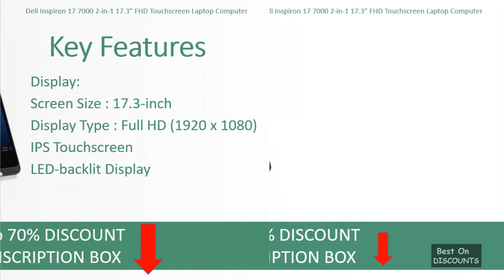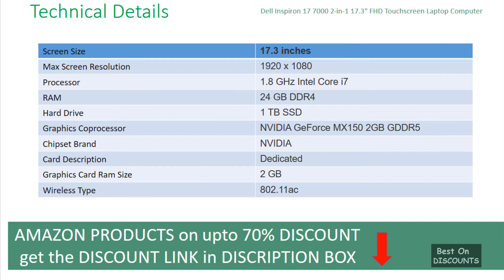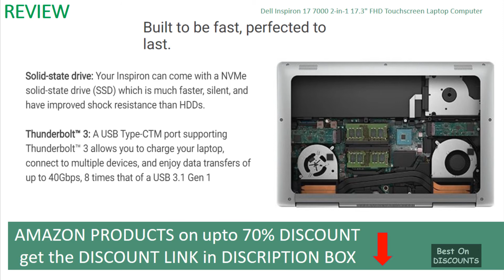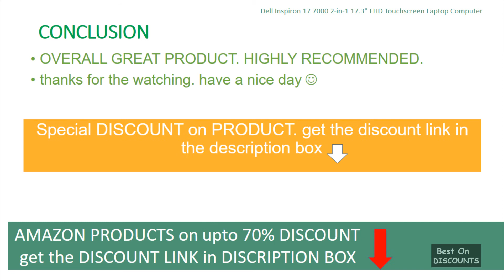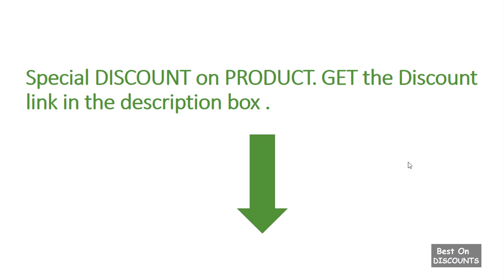Dell Inspiron 17 7000 2-in-1 NVIDIA GeForce MX150 UNBOXING REVIEW DEALS PROMO CODE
►Special DISCOUNT - Dell Inspiron 17 7000
* MORE AMAZON PRODUCTS on DISCOUNT

Dell Inspiron 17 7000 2-in-1 17.3" FHD Touchscreen Laptop Computer, 8th Gen Intel Quad-Core i7-8565U up to 4.6GHz, 24GB DDR4, 1TB SSD, GeForce MX150, Bluetooth, HDMI, AC WiFi
►Special DISCOUNT on this PRODUCT, get it

**CHECK CUSTOMER REVIEWS
amazon offers :
Dell Inspiron 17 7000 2-in-1 17.3" FHD Touchscreen Laptop Computer, 8th Gen Intel Quad-Core i7-8565U up to 4.6GHz, 24GB DDR4, 1TB SSD, GeForce MX150, Bluetooth, HDMI, AC WiFi, Windows 10 (Renewed) Specification :-
24GB system Memory for basic multitasking; adequate high-bandwidth RAM to smoothly run multiple applications and browser tabs all at once. 1TB SSD hard drive for ample file storage space; holds a sizeable Collection of digital photos, music, HD videos and DVD-quality movies.
17. 3" Full HD 1920 x 1080 True-life touch IPS display; NVIDIA GeForce MX150 graphics driven by 2GB GDDR5 dedicated video memory to quickly render high-quality images for videos and games.
8th Gen Intel Core i7-8565u Processor @ 1. 80Ghz(4 Core, 8M Cache, up to 4. 60 GHz) give you the power to surf, stream, and do so much more. Edit photos and videos faster than ever, and move between programs and Windows quickly.
802. 11AC Wi-Fi + Bluetooth, stereo speakers, MaxxAudio Pro/ headphone/Microphone combo jack, 1 combo jack (headphone/Microphone), 1 HDMI out 2. 0, 1 SD card reader (SD, SDHC, SDXC), 2 USB 3. 1 Gen 1, 1 USB 3. 1 Gen 1 Type-C
Windows 10 Home 64bit English; 0. 8" Thin and 6. 48 lbs Weight; silver

Declaration
DEALS BUZZ is a participant in the Amazon Services LLC Associates Program, an affiliate advertising program designed to provide a means for sites to earn advertising fees by advertising and linking to amazon.com. Amazon and the Amazon logo